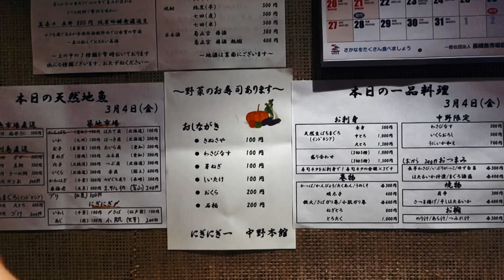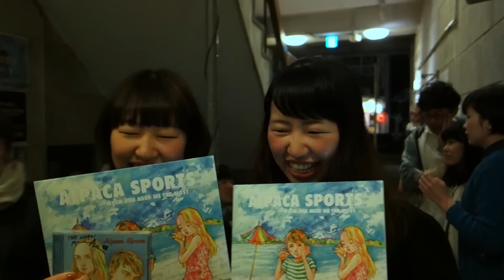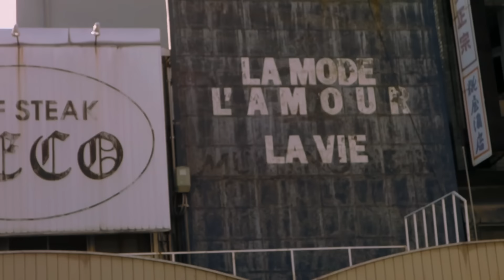Alpaca Sports - Where'd You Go?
Music video by Alpaca Sports performing Where'd You Go?. (C) 2016 ELEFANT PUBLISHING